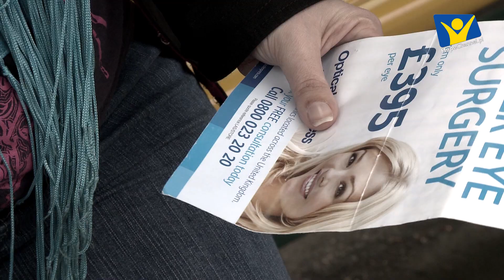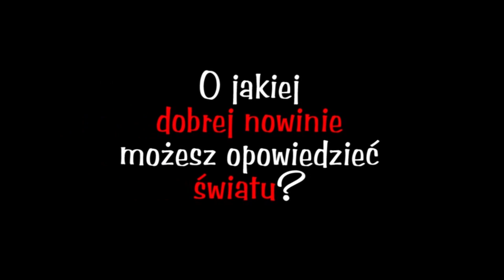Zbyt dobre, by o tym nie mówić | Doświadczając radości [#41]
Seria „DOŚWIADCZAJĄC RADOŚCI” przedstawia szeroki zakres stylów telewizyjnych, począwszy od epizodów fabularnych, inscenizacji teatralnych po formy muzyczne czy dokumentalne. Celem każdego z poruszanych tematów jest pobudzenie widza do autorefleksji i poszukiwanie odpowiedzi na stawiane w poszczególnych odcinkach pytania.